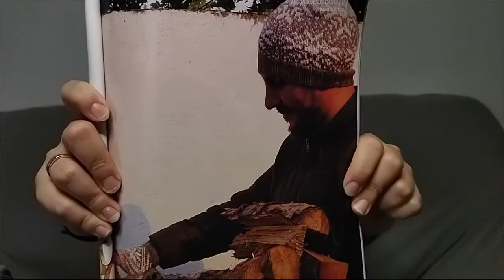Podcast 31.👁️ OJO 👁️, aquí va uno rápido!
NOTAS:
-40% con el código Aniversary-ween !

Timeline:
- 02:00 Cómo diseñar en Raverly sin morir en el intento
- 04:00 Caminos de Camilla Larsen
- 05:40 Video de Alazne
- 07:06 Video recreación
- 08:00 Calcetines Cloud
- 12:00 Eyeball shawl
- 16:00 Cuello Anaracne
- 16:41 Código descuento -40%  Aniversary-ween
- 20:00 Compras
Espero que os guste mucho el nuevo podcast, más rápido que los anteriores.